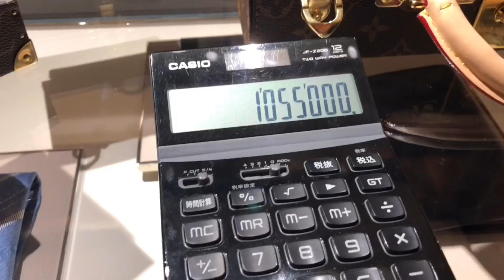Will You buy that LV TRUNK?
Just went to Louis Vuitton to check if they have affordable Trunk, since it’s Trunk Event this week.